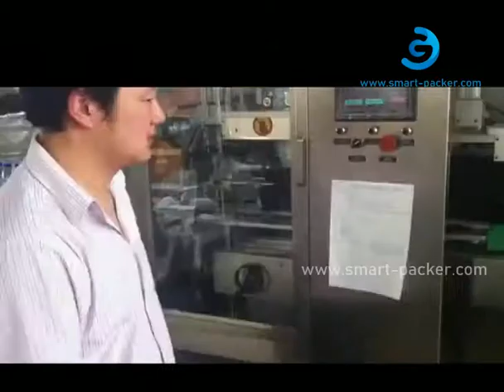زجاجة مياه الشرب المعدنية آلة وضع العلامات srhinking الأكمام الأوتوماتيكية مع نفق يتقلص بالبخار